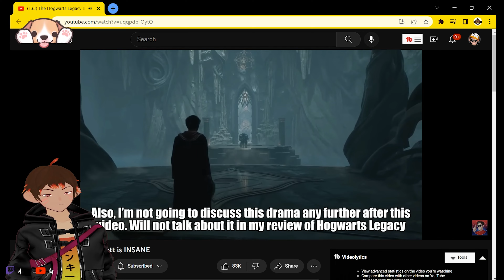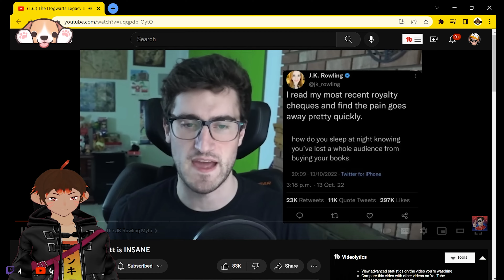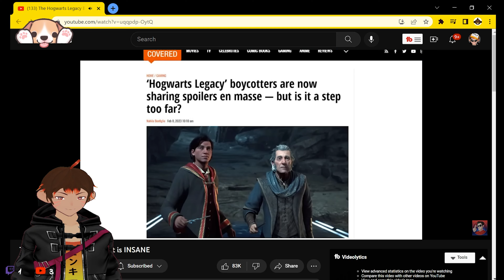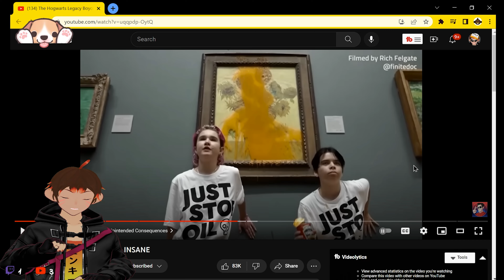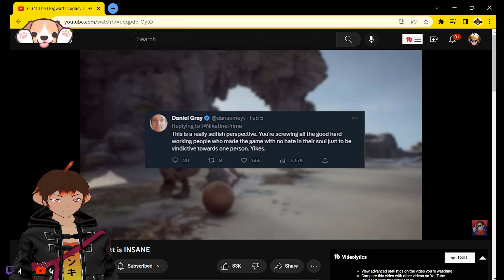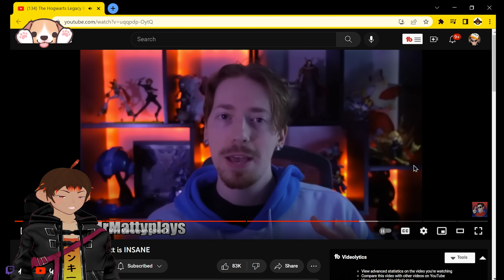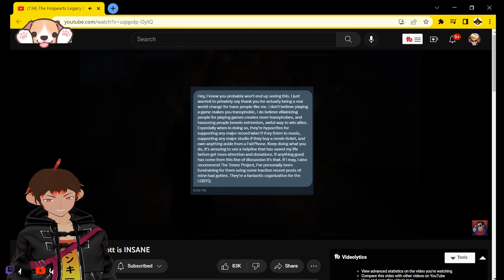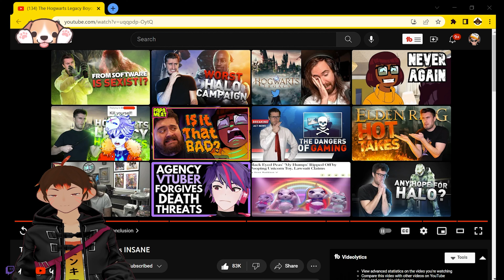The Hogwarts Legacy Drama! - Flamethrower Monkey [Vtuber]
Reacting to the wonderful @TheActMan
Hit the little bell to (sometimes) get alerts when I upload a brand new video or when I go live!

Sub here!

Live streams every Wednesday, Friday, and Saturday. Compilation every Monday. We hang out and watch Youtube videos and talk about anime and memes!

CHAT RULES

Be kind
Giving constructive feedback is good. Being unnecessarily mean isn’t what we do here. Make sure you take the time to evaluate which you are doing before you post.